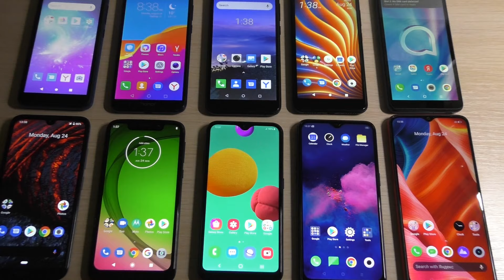10 Budget Android Smartphones Bootanimation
10 Budget Android Smartphones Bootanimation:
1. ZTE Blade L8
2. Honor 7A
3. Philips S260
4. HTC Wildfire E
5. Alcatel 1A
6. Nokia 2.2
7. Motorola Moto G7 Play
8. Samsung Galaxy M01
9. Oppo A1k
10. Realme C3